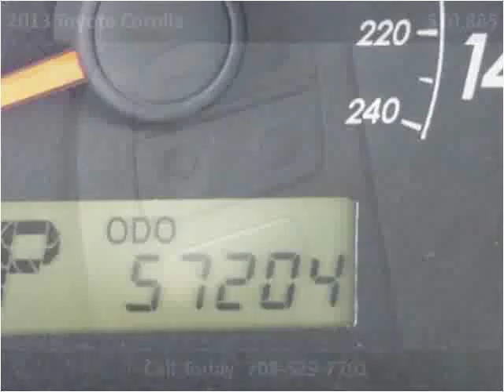2013 Toyota Corolla Used Cars Burbank IL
This 2013 Toyota Corolla is available from Baha Auto Group.